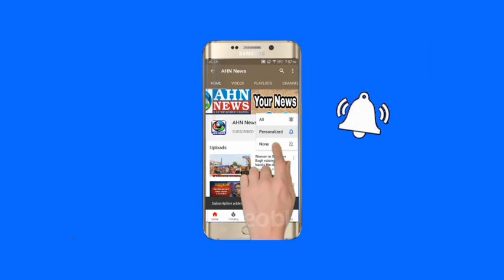Rain Water Logging Near Hatnoora Mandal Area Hospital | Patients Facing Serious Problms